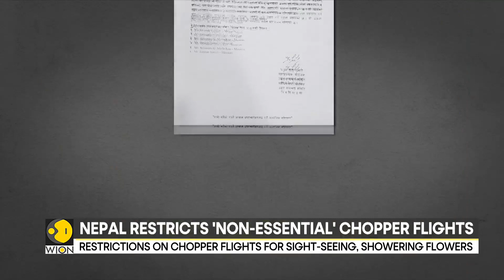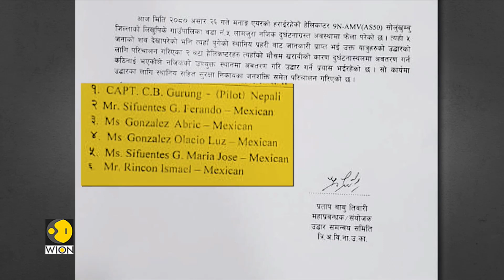Nepal Civil Aviation Authority: Non-essential flights to be restricted till September | WION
After a horrific air crash in Nepal killed six people the country. The aviation authority regulator has ordered a ban on all non-essential helicopter flights.